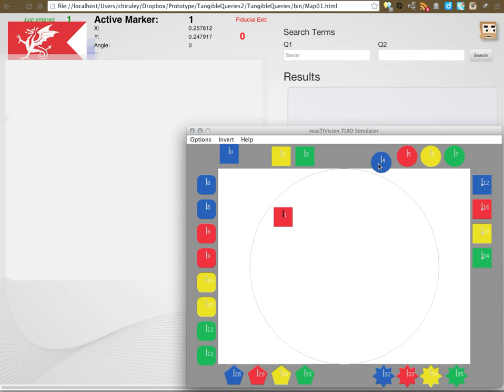TUIO Google Maps API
TUIO and Javascript to manipulate Google Maps